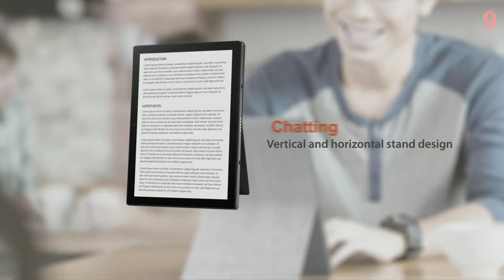Asus Chromebook Detachable CM3 Tablet | Asus Chromebook Detachable CM3 Official Video Trailer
ASUS CHROMEBOOK DETACHABLE CM3 Tablet , Asus Chromebook Detachable CM3 ,
 Chromebook Detachable CM3 , Asus Chromebook CM3 , Asus Chromebook Detachable CM3 tab ,
Asus Chromebook Detachable CM3 trailer , Asus Chromebook Detachable CM3 official video ,
Asus Chromebook Detachable CM3 official , Asus Chromebook Detachable CM3 specifications ,
Asus Chromebook Detachable CM3 features , Chromebook Detachable CM3 unboxing ,
Asus Chromebook Detachable CM3 review

ASUS CHROMEBOOK DETACHABLE CM3 SPECS:

*  MediaTek MT8183 processor
*  4GB RAM
*  128GB eMMC storage
*  10.5-inch 1920×1200 16:10 touch screen
*  320 nits and 118% sRGB color gamut
*  2MP (1080p) front-facing camera
*  8MP rear-facing camera
*  Wi-Fi 5
*  Bluetooth 4.2
*  27Wh battery
*  3.5mm headphone/mic jack
*  USI pen included
*  Detachable full-sized keyboard included
*  1.16 lbs
*  255mm x 167mm x 7.9mm